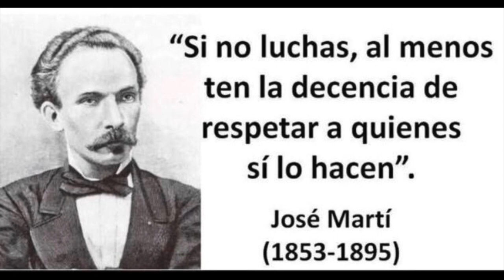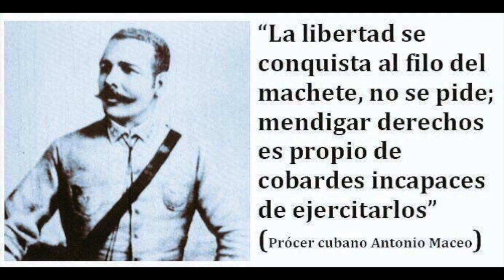Cuando acaba esto dios mío ?